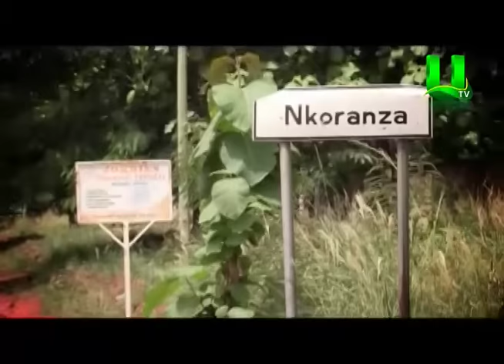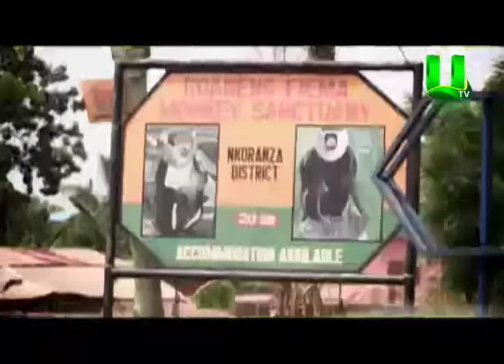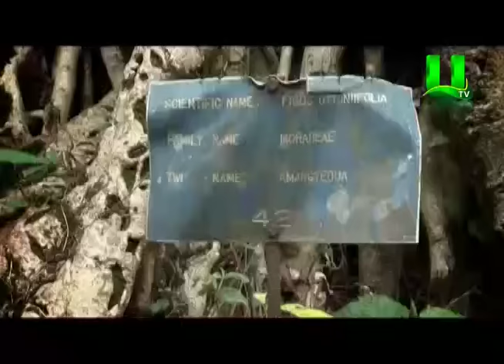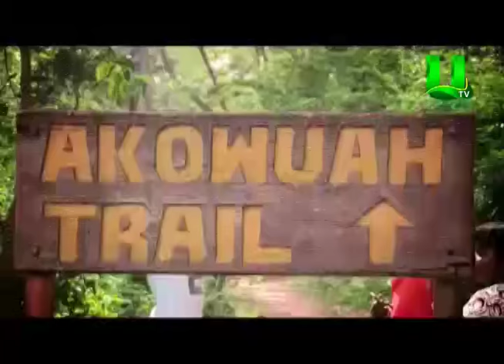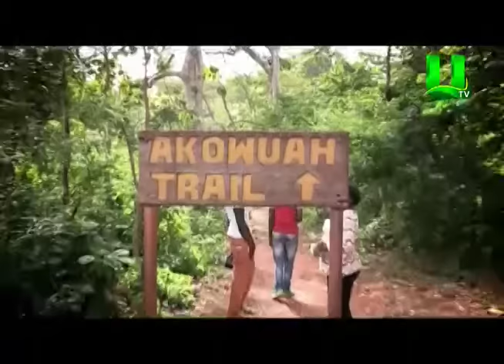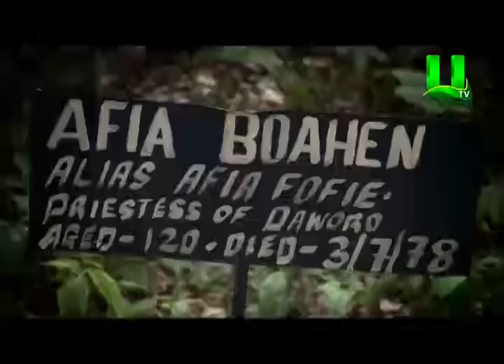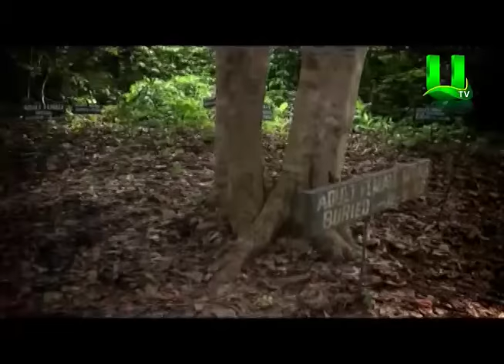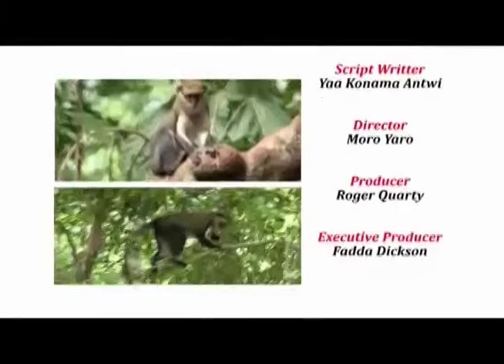Special Report: Boabeng - Fiema Monkey Sanctuary